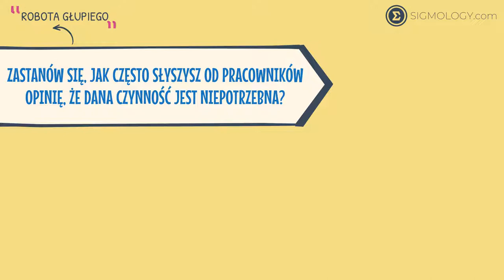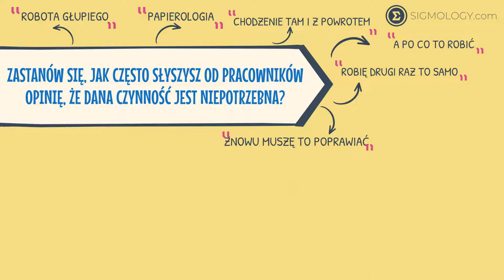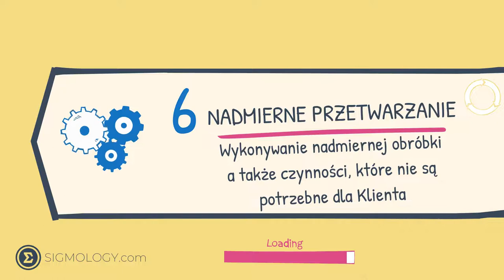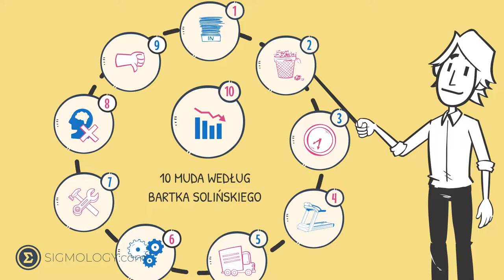10 MUDA: Jakie są rodzaje marnotrawstwa?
Cześć ! Nazywam się Bartek Soliński i jestem twórcą i założycielem Sigmology.
Chciałbym przedstawić Wam film w którym opisuję 10 rodzajów marnotrawstwa z jakimi spotykamy się w przedsiębiorstwach.

Marnotrawstwo to jeden z kluczowych elementów filozofii Lean Management. Stanowi je wszystko, to co nie przynosi wartości dodanej, a generuje tylko straty, pochłania zasoby przedsiębiorstwa i jego czas.

Choć może Was to zdziwić to właśnie straty zajmują najwięcej czasu podczas procesów produkcji i realizacji usługi. Marnotrawstwo w kulturze Lean zwane jest z języka japońskiego Mudą.

Samo słowo Muda oznacza w prostym tłumaczeniu coś bezużytecznego, zbędnego w procesach produkcyjnych i biznesowych, czyli stratę.

Być może słyszeliście o siedmiu rodzajach strat przedstawionych przez Taichi Ohno. Ja proponuję Wam zapoznać się z moimi dziesięcioma rodzajami marnotrawstwa! Gdy je już poznacie, zobaczycie że są obok Was.

Jeśli już je zidentyfikujecie to może zechcecie je eliminować. Dowiedzcie się jak tego dokonać czytając artykuł na Sigmology:
Model 3M – czym jest marnotrawstwo i jak je eliminować?